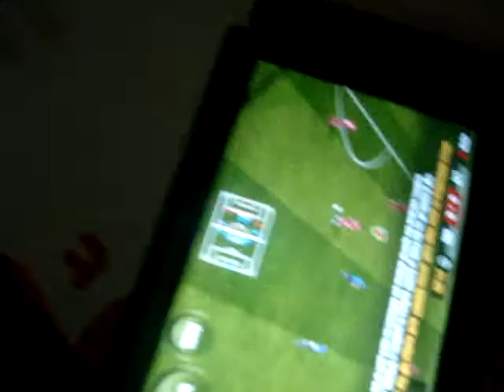prayus ko junga chet 2